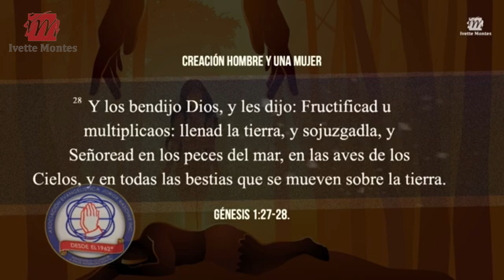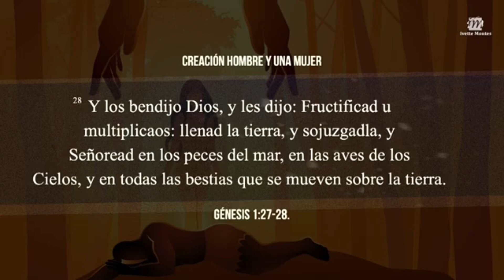Tiempos Modernos y Autoridad Papa y Mama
Part  7 | En esta era, hemos presenciado un cambio en la relación entre padres e hijos, donde la cercanía es cada vez más común, pero ¿hemos perdido la autoridad en el proceso? Es preocupante ver cómo la influencia de ciertos mensajes en la música y los medios está afectando a nuestra juventud. Efesios nos recuerda la importancia de enseñar lo que es correcto.

Padres, ¿estamos vigilando lo que permitimos que nuestros hijos consuman? Recordemos que Dios nos dio la autoridad para guiar a nuestros hijos hacia el bien.

Es nuestro deber velar por su bienestar moral y espiritual.

Video Completo en el canal de Clamor a Dios Clips @clamoradiosclips3428 o siguiendo  el siguiente enlace:

“Legalmente Hablando” es un segmento donde presentamos un corto análisis de un termino jurídico el que usualmente los medios de comunicación y el público en general no comprenden las implicaciones en el ámbito legal, y lo utilizan intercambiablemente, llevando una impresión incorrecta y creando narrativas que no necesariamente se ajustan a la veracidad de los los comicios electorales hechos presentados,  perdiéndose la razón de ser de la comunicación, y la búsqueda de la justicia y la verdad.

‼️APRENDE A DEFENDER TU FE con la Lcda. Ivette Montes.

🔽“Libertad Religiosa en tiempos de pandemia” seminario virtual.

👉DESCRIPCIÓN GENERAL DEL CURSO:

Aprender los fundamentos de la libertad religiosa, los retos y amenazas a dicho derecho inalienable universal, desde una perspectiva global nacional y local.

OBJETIVOS:
👉Capacitar al alumno para que conozca sustantiva y procesalmente, los fundamentos de la libertad de conciencia, creencia y religión.
👉Que el alumno pueda asertivamente vivir su fe en medio de circunstancias extremas inusuales, como una crisis mundial, en la cual los derechos individuales inalienables pueden ser permanentemente afectados.

🤝 Si desea apoyar nuestra labor y donar a nuestro canal, puede hacerlo Aqui:➡️